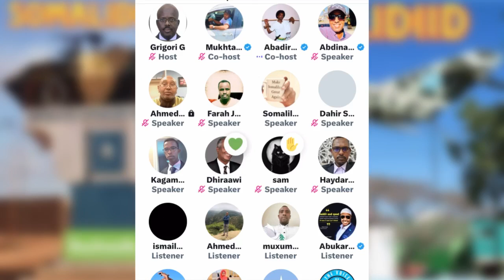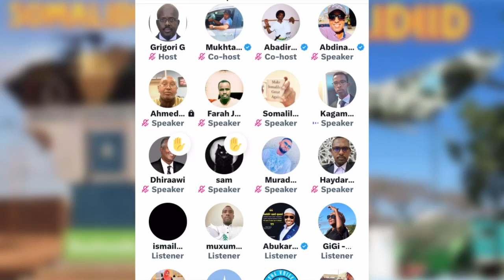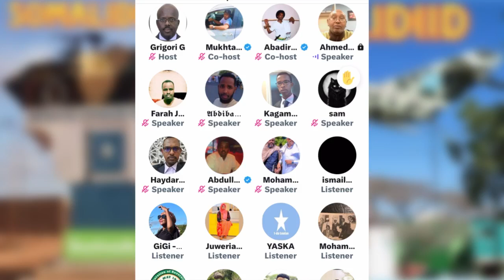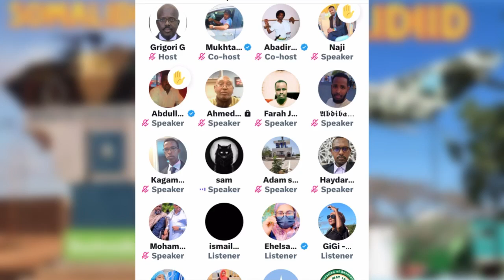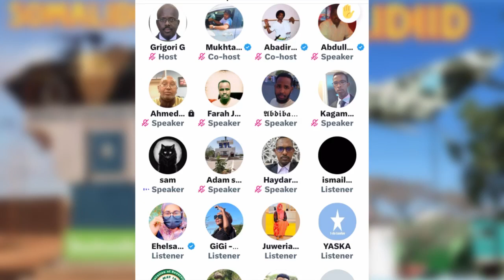Dood kulul Somalidoon iyo Somalidiid.